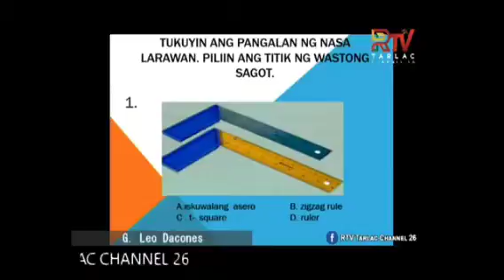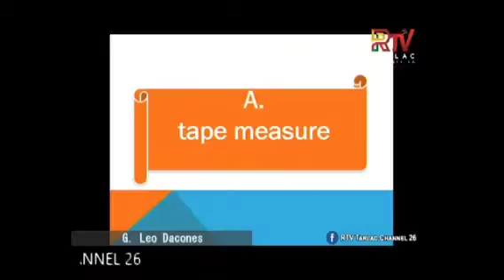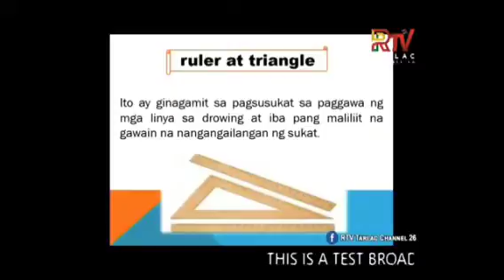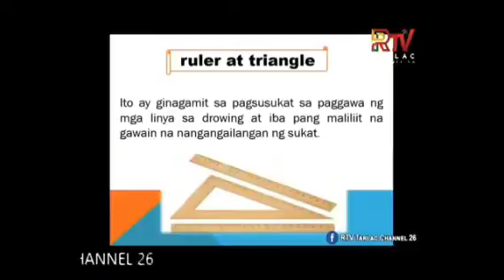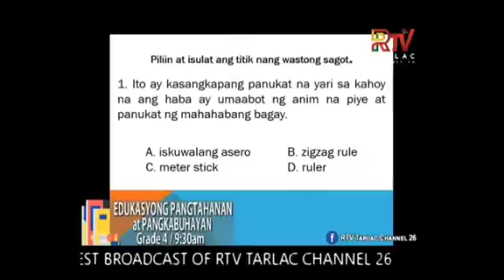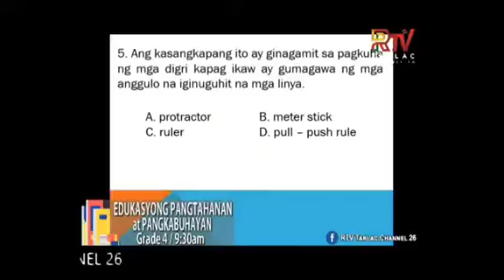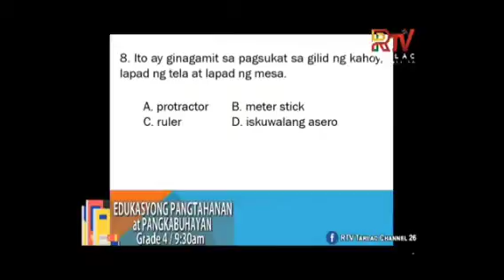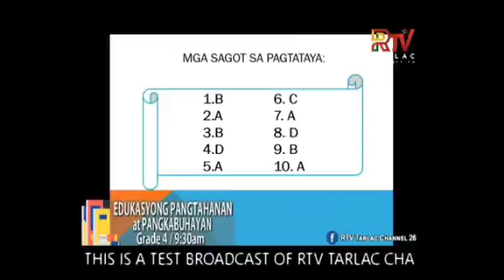Aral TarlakHenyo EPP Grade 4:Mga Kagamitang Pangsukat March 02, 2021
Video Credits to:
Aral TARLAKHenyo
Teacher Broadcaster: Leo Dacones